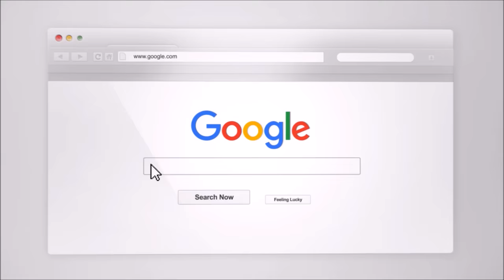Your Ex NEVER Stops Thinking About You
Your ex never stops thinking about you. How do you know if someone is thinking about you? Craig is often asked is my Ex thinking about me? How do I know if they are thinking about me? What are the signs that someone is thinking about me? Coach Craig and Margaret (both psychotherapists and relationship coaches explain)